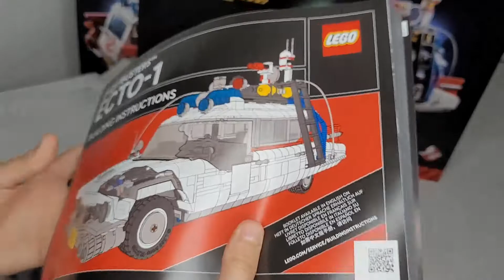Lego Ghostbusters 10274 Full Build.